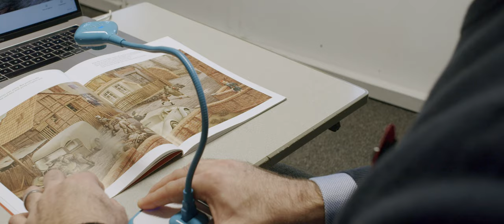Cransley - In Class & Online